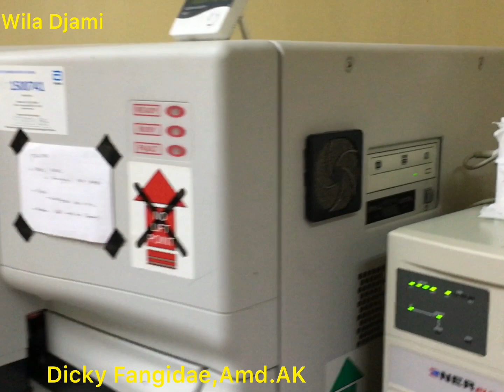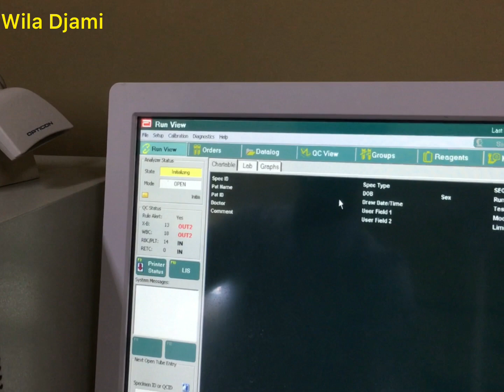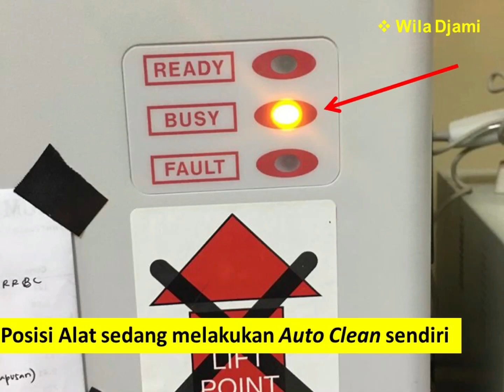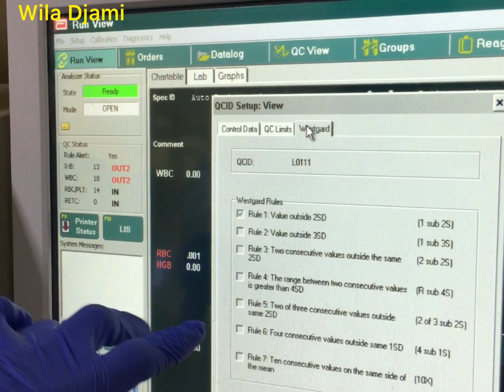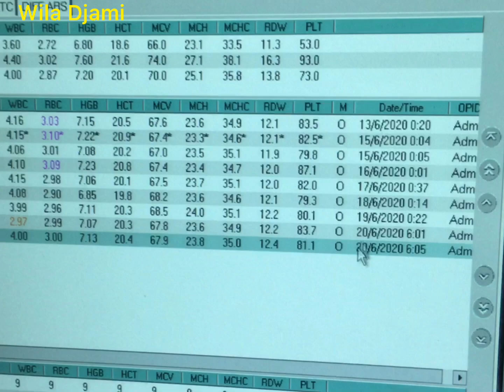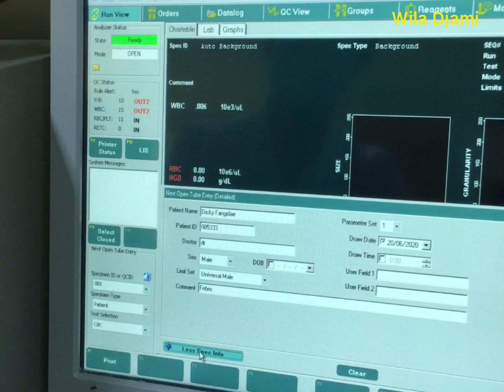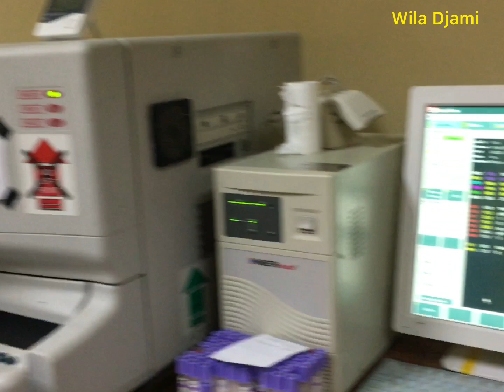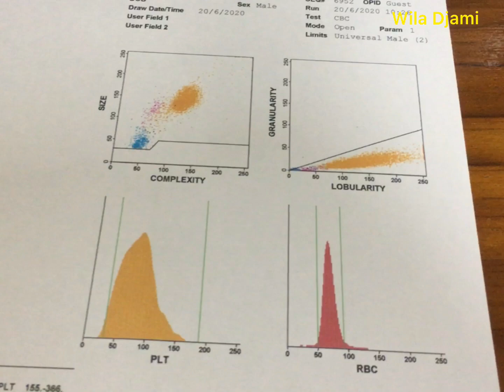Pemeriksaan Trombosit : Alat Otomatisasi : Hematology Analyzer : Cell-Dyn Ruby |Wila Djami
Whole Blood-Dosen Hematology Poltekkes Kupang